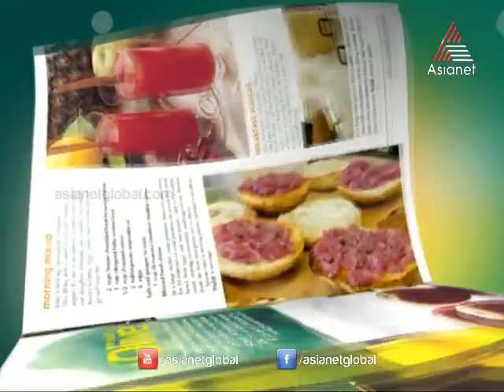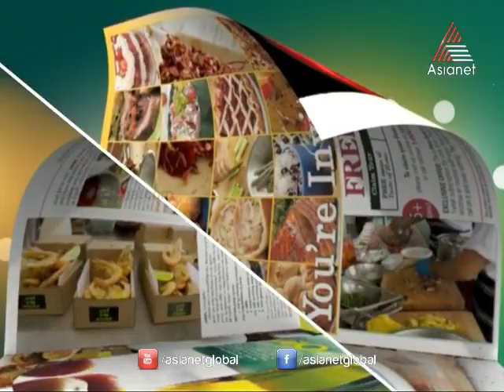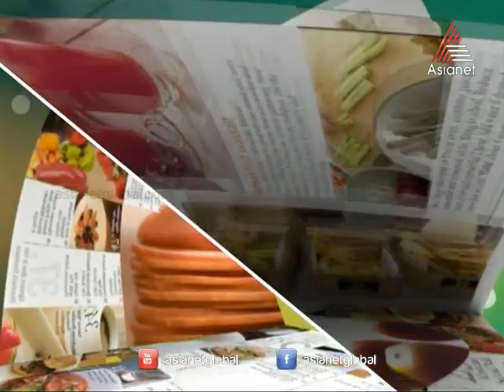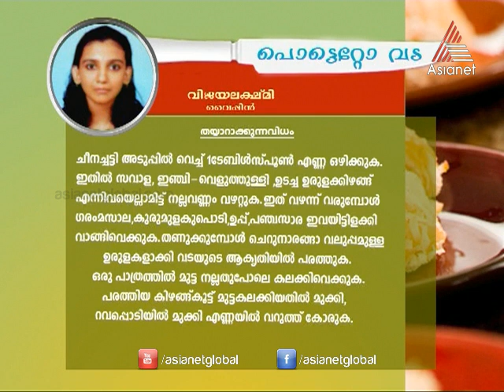Taste Time - Kallappam Special 31-12-13